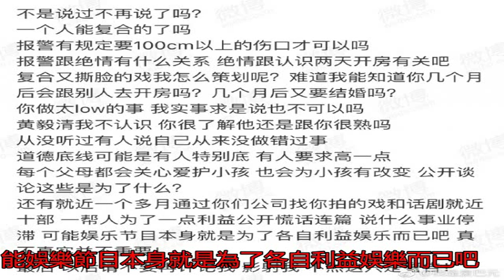張雨綺“賣慘”惹怒前夫 袁巴元發警告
張雨綺袁巴元(資料圖...